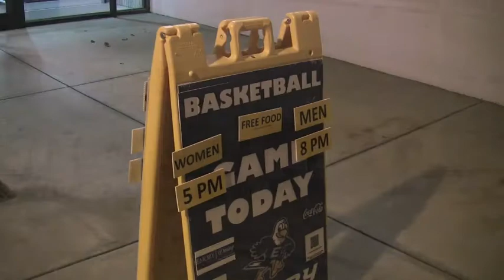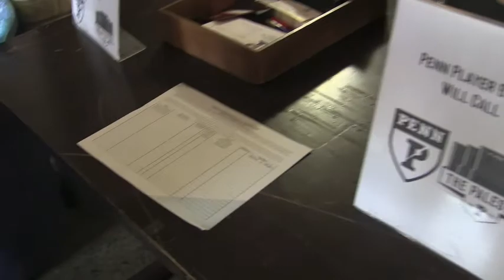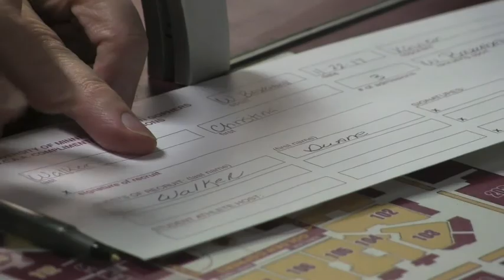Christina Walker "Varsity Game Time" Season 2 Volume 39 vs ELCA Region Quarterfinal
Christina met up again against her former school in Class A Private Region Tournament play. She improved her record to 3 and 0 versus ELCA after a 45-29 victory. Christina netted 13 points. It's on to the Semi-Finals where her squad will meet against the top team in the state. Holy Innocents!

Christ-in-a Girl: Uplifting, Inspiring, Empowering Girls around the World!

Photo credit: Kemi Griffin